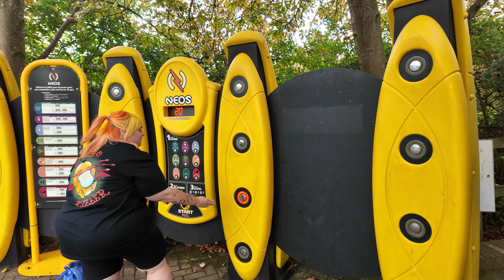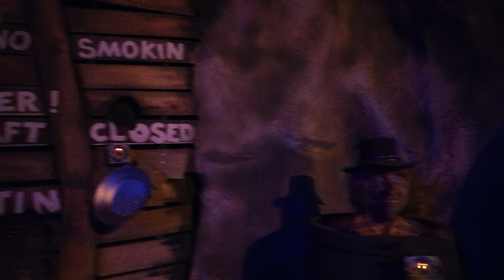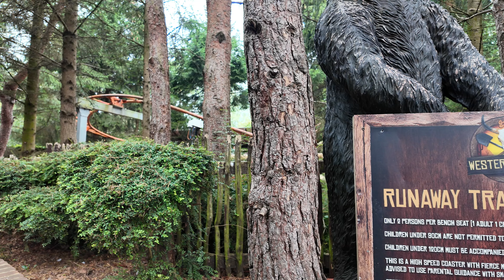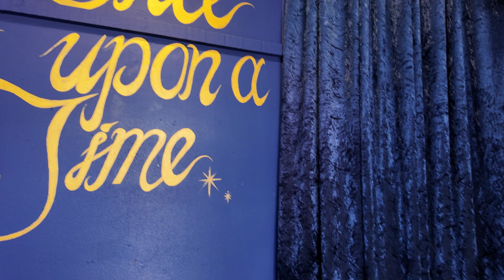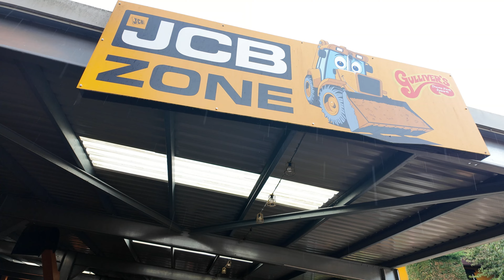Gulliver's Land Milton Keynes Sept 2024 | a glorious Gully Mouse day!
Hi everyone and welcome to our latest vlog!

This week we visited Gulliver's Land Milton Keynes all thanks to a social event organised by @LoveTwoExplore ✨

Rich never visited the park whilst Ellie has a long history of visiting and even working there for a time! So join us for some silly fun and nostalgia in this family friendly park.

We of course talk about our experience as plus size theme park goers so if you have any questions please ask away!